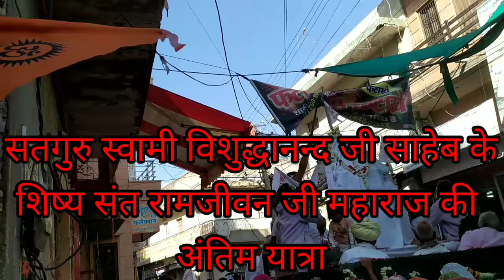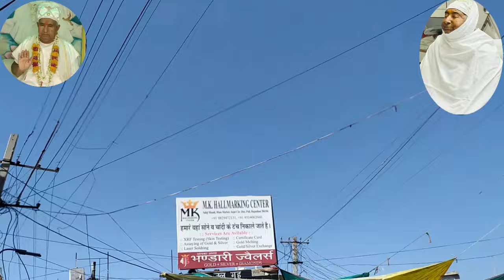😭सतगुरु शरण😭पूज्य रामजीवन जी महाराज की अंतिम यात्रा का दर्शन🙏सोजत सिटी🙏28/2/24